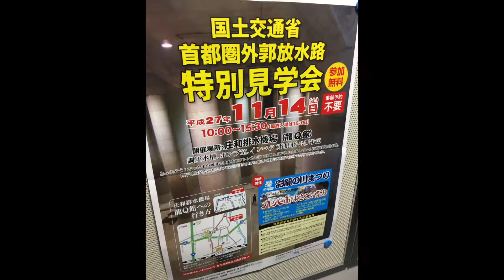EyeEm Tokyo meetup Vol 10 in Saitama colossal underground temple［2015 1114］